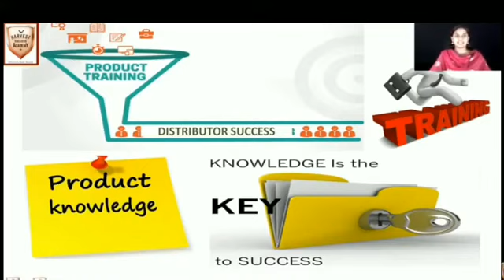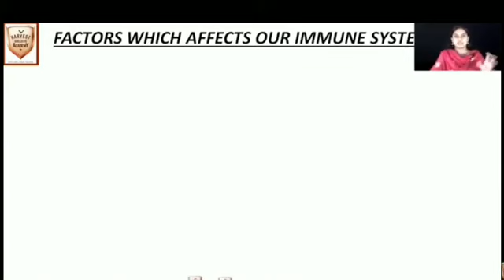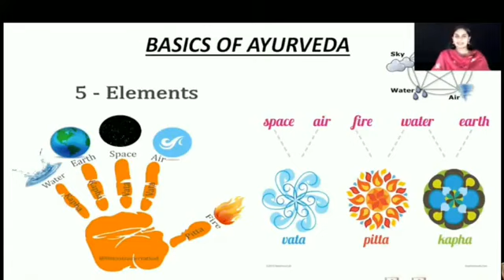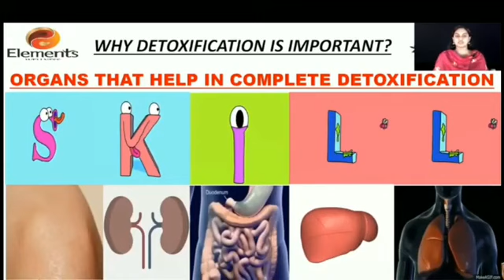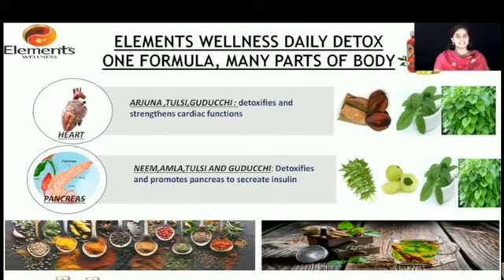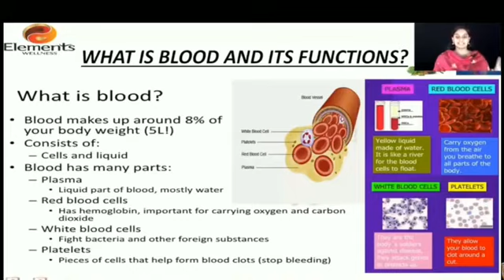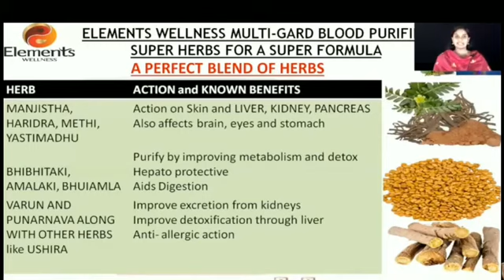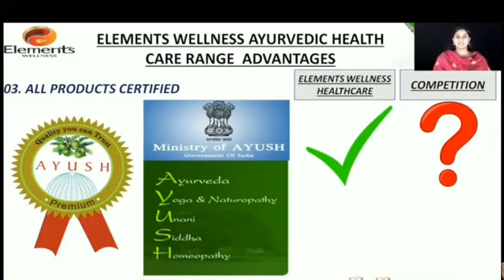" BLOOD PURIFIER & DAILY DETOX " Malayalam Products Training DR ANJITHA Madam